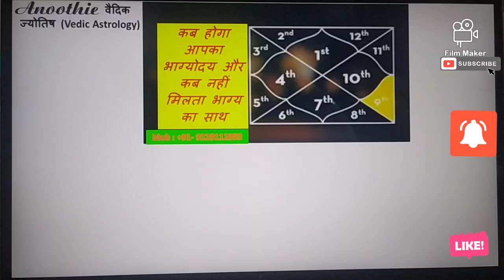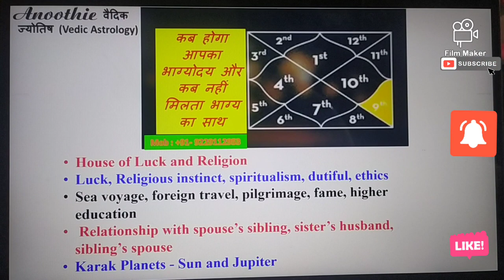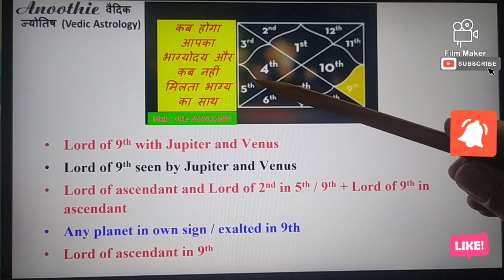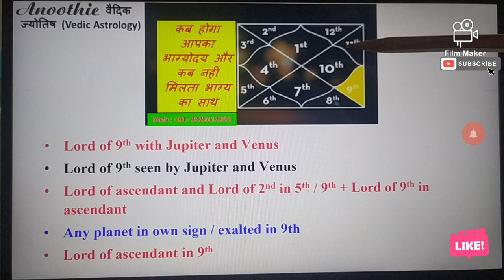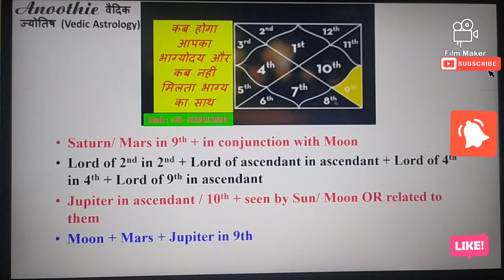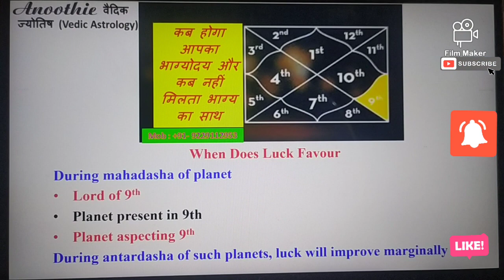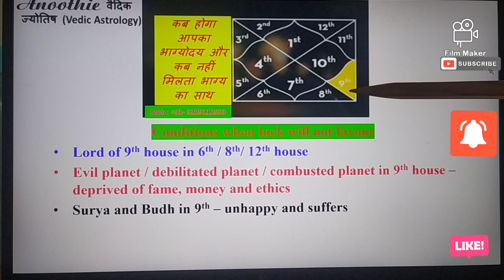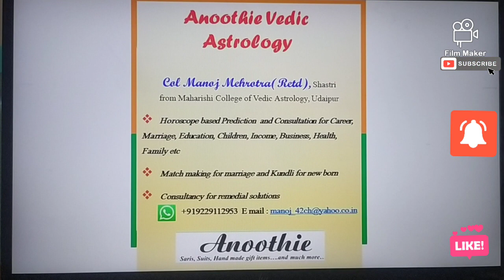Anoothie”कब होगा आपका भाग्योदय और कब नहीं मिलता भाग्य का साथ“ ´वैदिकज्योतिष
This video is based on knowledge of vedic astrology and shows when does luck favour a person as per his horoscope. However, all contingencies are not covered in this video.